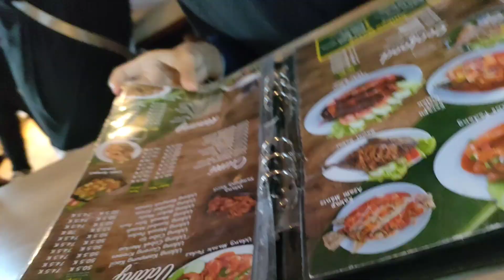BLUSUKAN KE KAMPUNG KECIL SUASANA PEDESAAN, ASRI ‼️ MAK SEVEN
Assalamu'alaikum
Hallo bertemu lagi bersmaa Mak Seven
Video kali ini, Mak Seven dan keluarga blusukan ke kampung kecil untuk makan"

Yuuk ikuti keseruannya
Terimakasih teman"